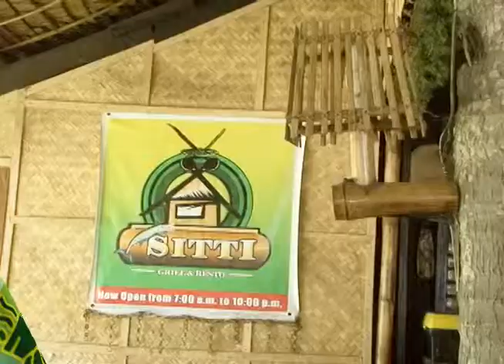Sitti Grill & Resto